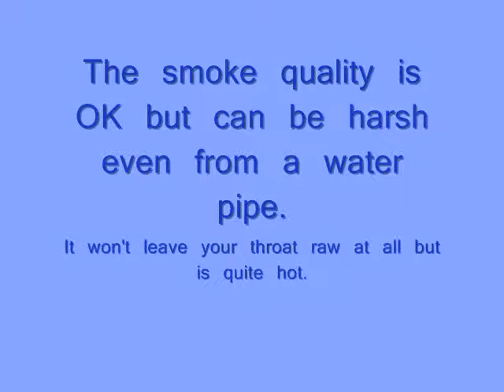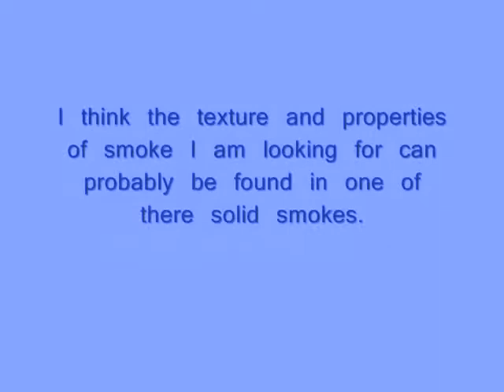International Oddities Bluberry bud legal high review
I was impressed and am still impressed with the quality of International Oddites blue berry bud. I will def. be trying more products from them. You should too!